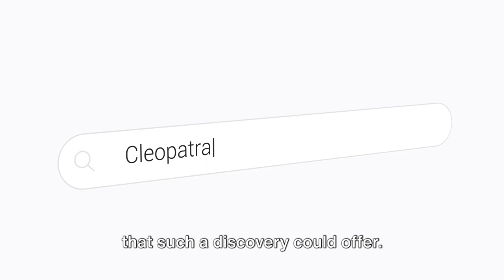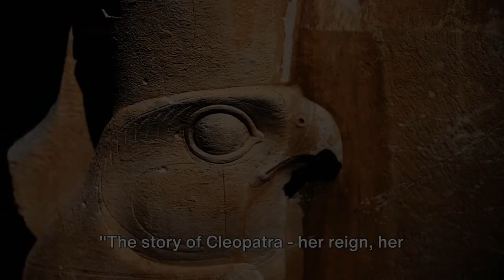Cleopatra's Lost Tomb and her Mysterious Death!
Embark on a captivating journey through the life of Cleopatra, Egypt's last Pharaoh, and the ongoing quest to find her lost tomb. Explore the remarkable history of this iconic figure, from her powerful reign to her enigmatic death. Join us as we delve into the archaeological mysteries surrounding Cleopatra's final resting place and the historical significance of her legacy. Whether you're a history enthusiast or simply curious, this video offers a concise exploration of Cleopatra's life and the ongoing search for her tomb.